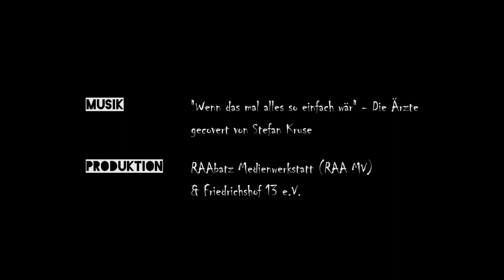Musikvideo - Wenn das mal alles so einfach wär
Entstanden im Sommerfilmprojekt für Mesnchen mit Beeinträchtigungen in Kooperation mit dem Friedrichshof 13 e.V.